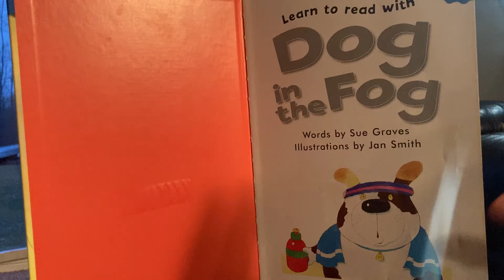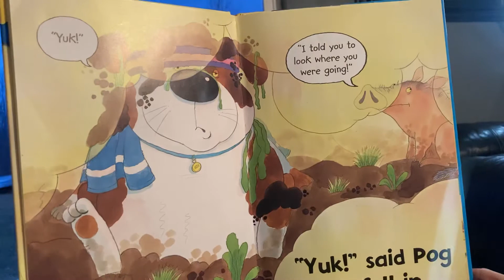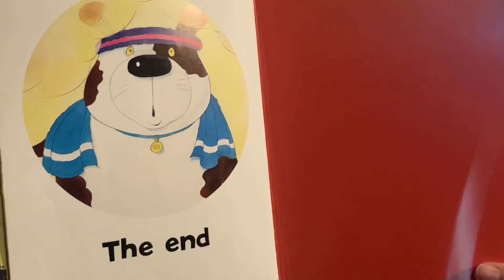Dog in the Fog by Sue Graves and Illustrations by Jan Smith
Get ready to read using some rhyming words such as:

Pog
Dog
Fog
Mog
Log
Jog
Hog
Bog
Frog